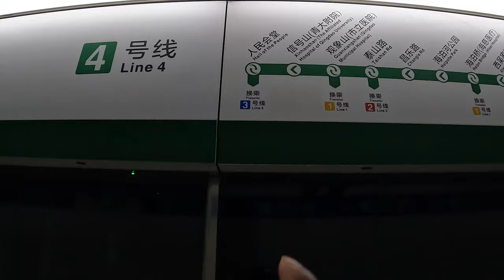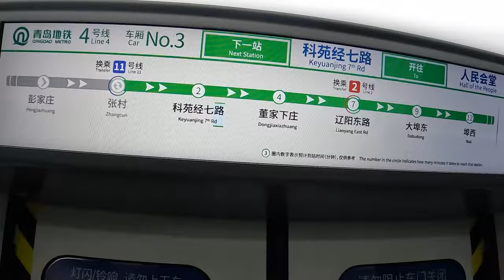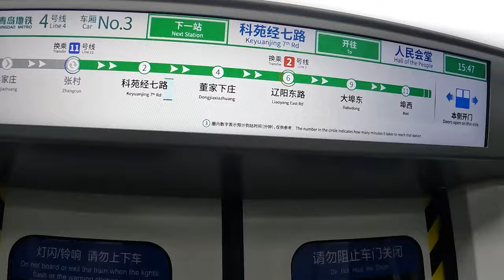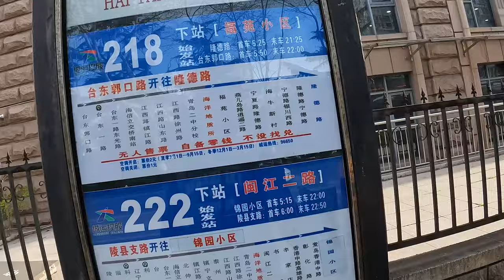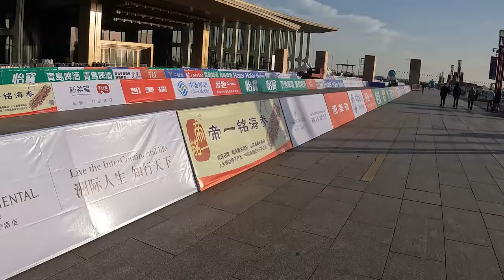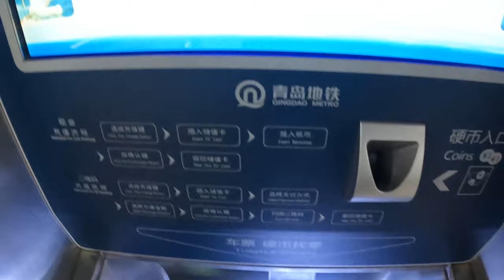Tiyeni Tikayende Ku Town Yakuno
Anthu Amati Kodi Kumene Umakhala Kumuzi Kopanda Anthu? Ayi, sindifuna chabe ku jambula anthu, lero ndikuonetseni mbali imodzi chabe ya kumene timakhala, area ya about 4 square kilometre chabe.

Qingdao City, Shandong Province

Populations of Malawians in Qingdao: Approx 8
Kwawo Kwa Mowa wa Tsingtao
Kwawo Kwa Qingdao International Beer Festival Imene imachepera kwa Oktoberfest ndi GABF basi.
Kwawo  kwa Makapani awa: Haier, Hisense, Liqun Group, Haier Smart Home
Qingjian Group, Hiking Group, Century Luck ndi ena.
Kwawo kwa Haixiwan Bay Shipbuilding and Offshore Engineering Industrial Base imene e ili one of the largest shipbuilding base in China.
Kwawo Kwa Wanda Film Studio Qingdao, Kumene Amapangira ma blockbusters ngati Pacific Rim.
Ndikumene amapanga ma penti, steel, zowezera nsoma, ma air conditioning, in fact ma train amene CSR imapanga ena amapangidwa kuno tili kuno.
Ku backyard kwa ife kuli China Textile City in Jimo imene ili ndi 16,000 textile shops and 10,000 textile trading companies making it the biggest in China and the world ndikumapanga 17 billion dollars a year, ka malo ka simple kena kake.
As if heavy Industry was not enough Qingdao is one of the biggest wine producing regions in China. It joins Yantai kupanga 40 percent of all Chinese wine.

Ndi Kwawo kwa Ocean University of China
City iyiyi itakhala dziko olo Joniyo siyingamake. Okha industry komanso amalima tiyi komanso kuweta seafood koopsa.

In fact ma expat ndi ma locals amapanga mgwirizano oti mu China'mo city iyiyi ndi one of the best places to live.